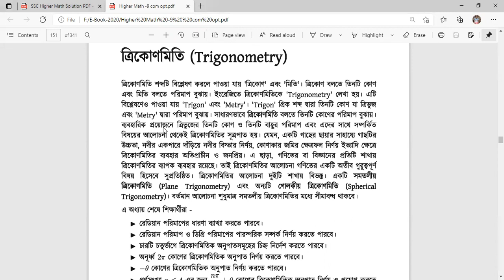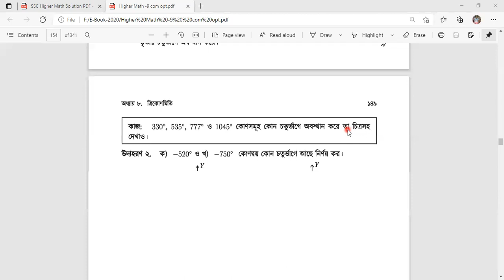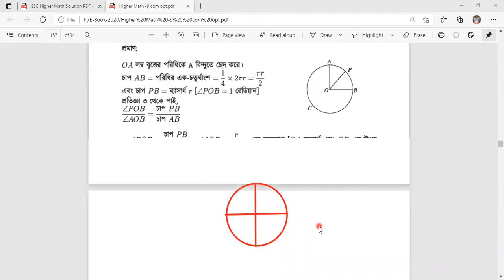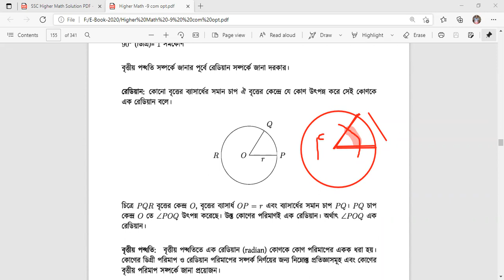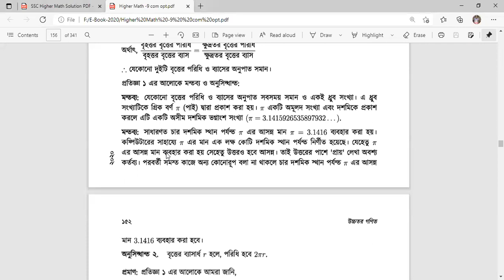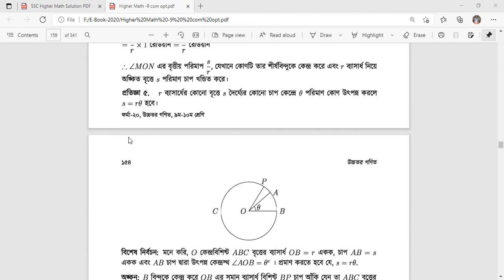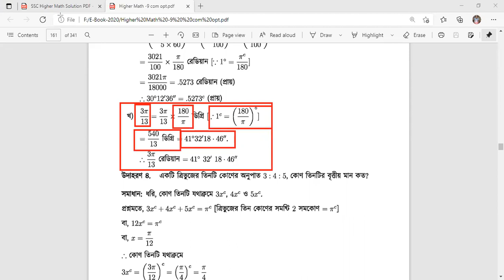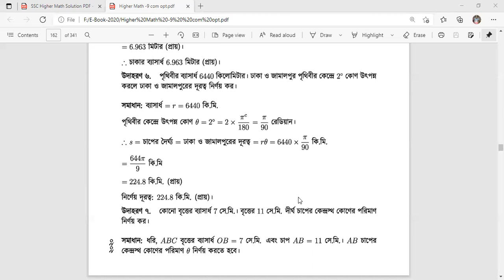Ten/Higher Math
Chapter-8.1